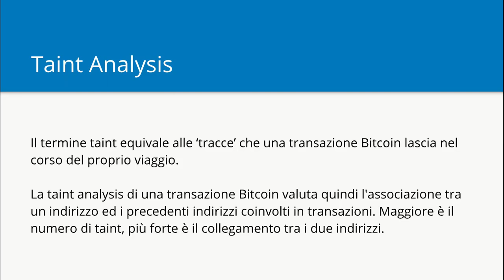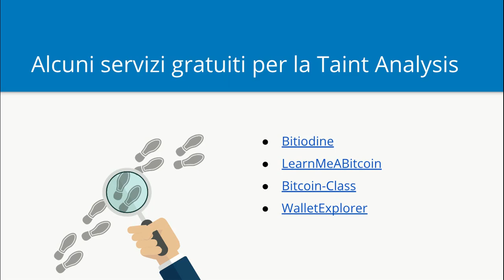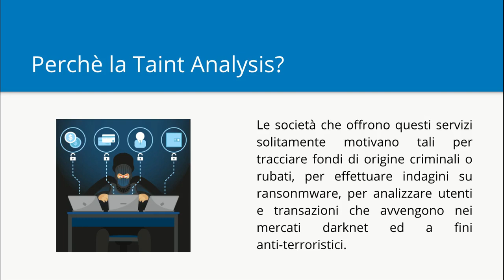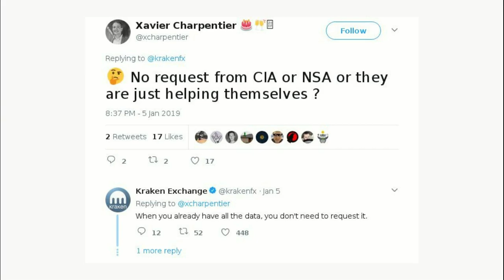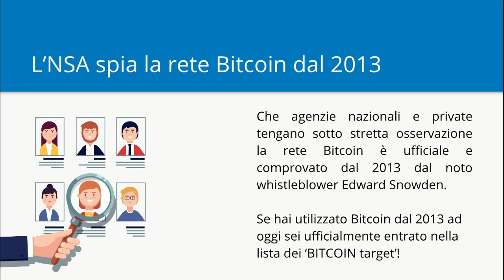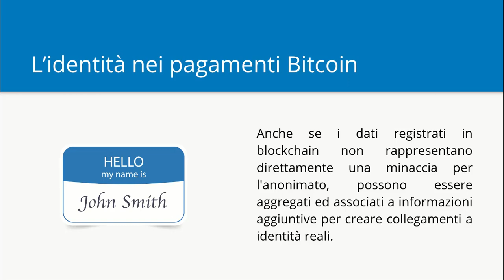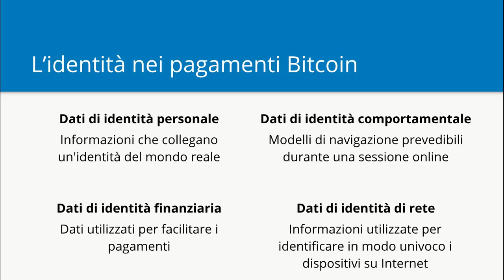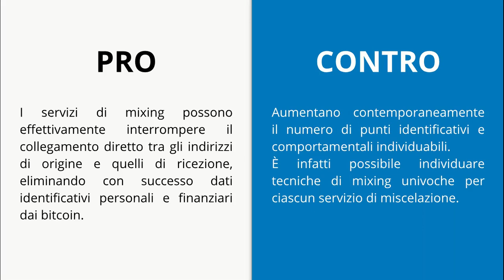13 - Taint Analysis | Bitcoin Sicurezza Privacy